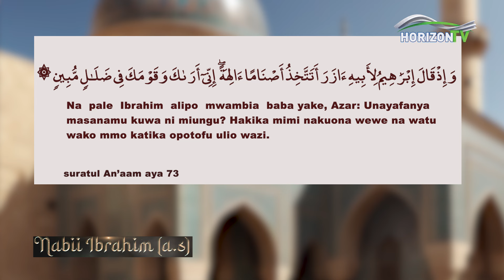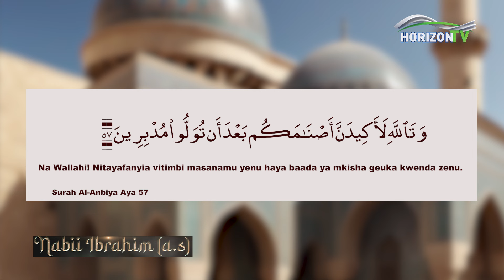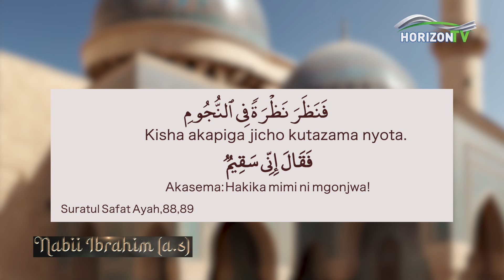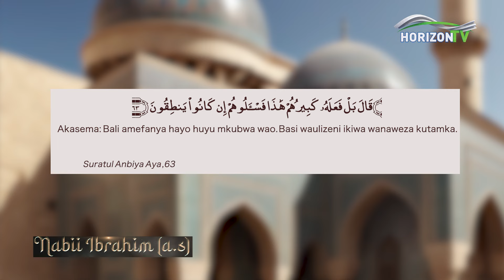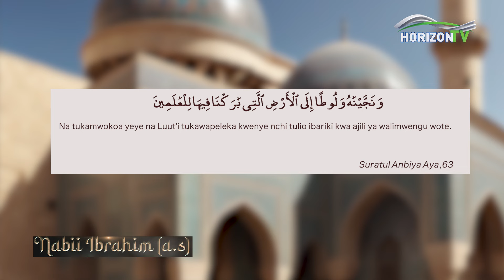Kisa Cha Nabii Ibrahim | Ep 2 | Sn 1 | HorizonTV KENYA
Usisahau kusubscribe na kuacha comment!